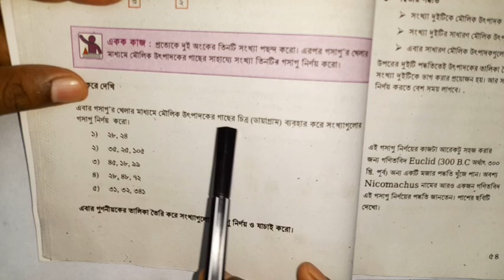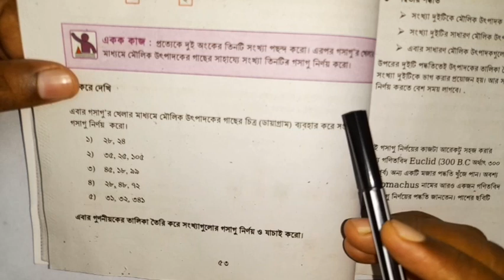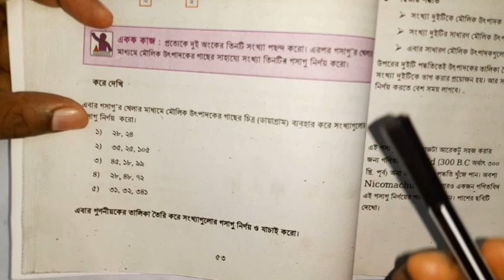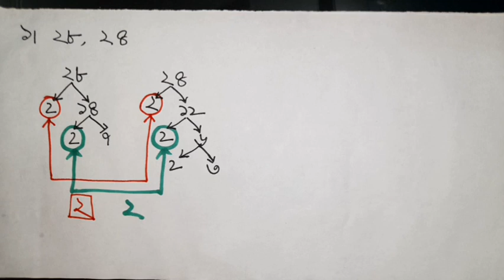২০২৩ ষষ্ঠ শ্রেণির গণিত অধ্যায় ৪ ॥ Six math chapter 4 ॥ মৌলিক উৎপাদকের গাছ ॥ ৬ষ্ঠ গণিত ॥ math ॥ six.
২০২৩ ষষ্ঠ শ্রেণির গণিত অধ্যায় ৪ ॥ Six math chapter 4 ॥ মৌলিক উৎপাদকের গাছ ॥ ৬ষ্ঠ গণিত ॥ math ॥ six.

ষষ্ঠ শ্রেণির গণিত সমাধান ৪র্থ অধ্যায়। এই অধ্যায়ে যা জানা যাবে / শিখতে পারবেঃ
* মৌলিক সংখ্যা
* মৌলিক উৎপাদক
* গুণনীয়ক
* গুণিতক
* সাধারণ গুণনীয়ক
* সাধারণ গুণিতক
* গ সা গু
* ল সা গু
* ইউক্লিডীয় প্রকৃয়ায় গসাগু ও লসাগু নির্ণয়